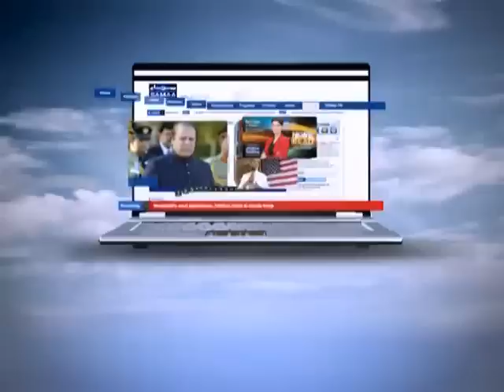Tonight with Jasmeen, Oct 26, 2011 SAMAA TV 3/3